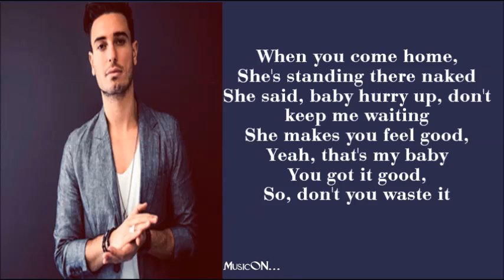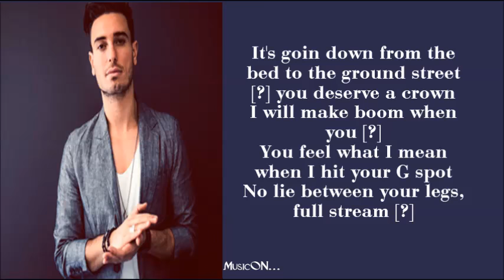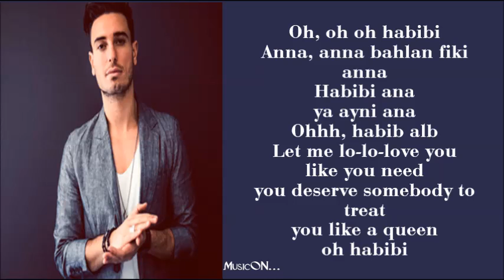Faydee- Habibi Albi ft Leftside [Lyrics]